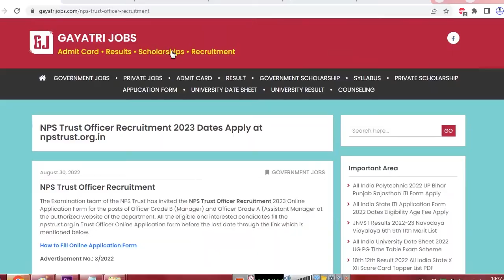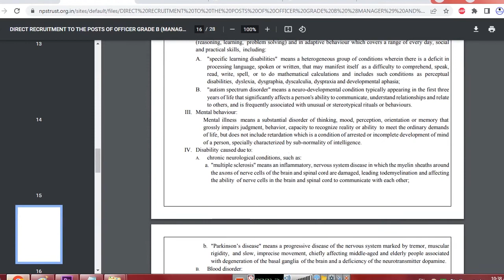NPS Trust Officer Recruitment 2022 Assistant Manager Online Application Form (OUT)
The Examination team of the NPS Trust has invited the NPS Trust Officer Recruitment 2023 Advertisement No.: 3/2022 Online Application Form for the posts of Officer Grade B (Manager) and Officer Grade A Assistant Manager at the authorized website of the department.
Commencement of online registration of application - 30/08/2022
Closure of registration of application - 20/09/2022
All the eligible and interested candidates fill the npstrust.org.in Trust Officer Online Application form before the last date through the link which is mentioned